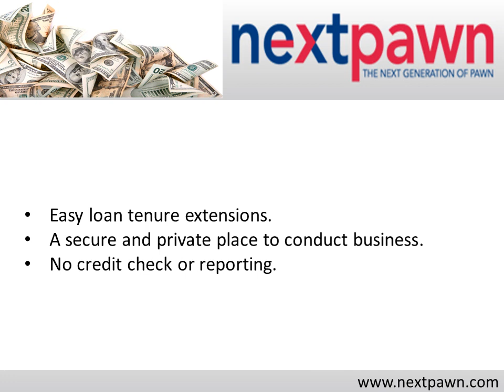Pawn Loan In Dallas TX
Get pawn loan in Dallas TX from NextPawn, a trusted source for collateral loans. With this online pawn shop, you can get loan in exchange of valuables such as guns, gold, jewelry or luxury watches as collateral. The pawn shop offers bankable and timely solutions to the residents across Texas. To learn more about pawn loan in Dallas,